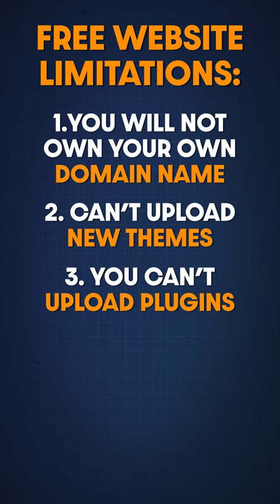Why FREE Hosting isn't always the best option...